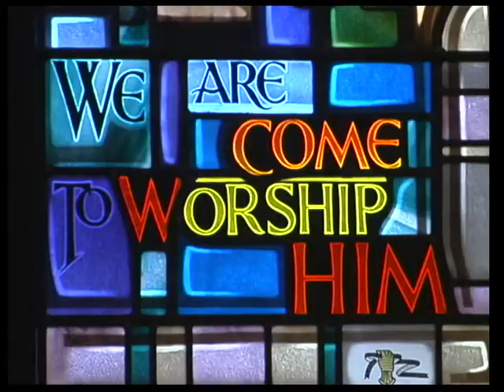Ezra Christmas Music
Ezra Hepburn
 Ezra Hepburn, the multi-talented Bahamian superstar, who died earlier this year on June 18. During his early years as an entertainer, Ezra was primarily known a wonderful guitarist, but after establishing his own group, “Ezra and the Polka Dots,” as the lead singer and guitarist, his raspy voice over the years catapulted him to stardom among the galaxy of local entertainers. His “Stop the World and Let Me Off”, which he recorded late in his career, is still one of my all-time favourite Bahamian songs.
I have always found it difficult to understand why there have been so many exceptionally talented Bahamian entertainers over the years – some who are no longer with us, like Ronnie and Ezra, and others who are still performing —  who were and are so content to confine their talent to The Bahamas.
Written by Oswald Brown
Bahamas Chronicle